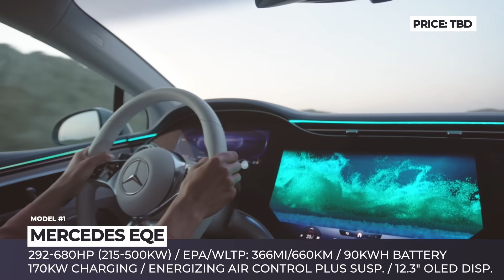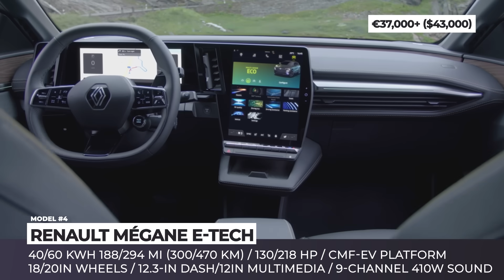All-New Electric Cars Unveiled at the Latest Auto Shows (Preview of Future 2022 Lineup)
Not without implementing certain restrictions, many international car shows are resuming their operations in 2021. This results in an overwhelming inflow of all-new autos, many of which are undoubtedly electric. This video will be the first episode of a short series on our channel that summarizes the latest EV news of this season. Let’s dive into a sea of electric concepts and freshly minted production ready newcomers.

We also suggest checking out other EV-related videos on AutomotiveTerritory videos that covered EV topics

Detailed information about all models featured in this ATelectriccars release

00:00 Introduction

00:38 Mercedes EQE

Similar in design to its larger and posher EQS sibling, the new Mercedes EQE gets the familiar closed off grille, slightly more angular DRLs, and its own collection of 19 through 21inch alloy wheels. The executive sedan arrives underpinned by the new generation, dedicated EV platform, that allows for different drivetrain configurations and battery sizes.

01:56 Cupra Urbanrebel Concept

Seat’s high-performance branch hit the bull’s eye when naming their latest concept an Urban Rebel. In the sea of super-efficient yet dull city EVs of the future, this sporty electric hot hatch with a wild-looking exterior would definitely stand out.

02:57 VW ID.5 GTX

Just like its corporate siblings Audi e-Tron and Skoda Enyaq, the VW ID4 simply must have a coupe-SUV version. So in 2022 the world will welcome the sporty version of the model labeled.

03:58 Renault Mégane E-tech

Unlike the previous generations of Renault Megane, the E-Tech EV abandons traditional sedan and hatchback body styles, going for the trendy cross hatch form factor.

05:16 BMW i Vision Circular

According to BMW, the electric city car from the future can’t simply have a zero-emission propulsion system, its body parts must be also recyclable and made from sustainable materials. The I Vision Circular is 13 feet long hatchback style compact car from 2040s.

06:11 Mercedes-AMG GT 63 S E Performance

The new E Performance badge will be carried by the most powerful representatives of the Mercedes AMG lineup, that will also be electrified. This is the case of the new GT 63 S E Performance 4-door coupe that debuts a new plug-in hybrid drivetrain.

07:21 Audi Grandsphere Concept

If at least half of the innovative features of the Grand Sphere concept will make it to a production model four years later, it would be almost impossible to compete with Audi in the executive sedans segment.

08:24 Mercedes-Maybach EQS Concept

Though already spotted in camo, the upcoming Mercedes EQS SUV has not been officially revealed yet, and instead, we are getting to see its Maybach-branded offspring. The Mercedes-Maybach EQS Concept rocks the brand’s signature two-tone paint scheme with chrome accents, unique lighting and large 24-inch wheels in the Maybach “bowl” design.

09:27 Volkswagen ID. LIFE

Planned for a market launch in 2025, the VW ID. Life concept previews a new generation city car, that will be aimed at younger buyers and car sharing services. It styling crosses a minicar and an SUV: more muscular proportions are paired with minimalistic design accentuated by lighting signatures.

10:25 Renault Hippie Caviar Hotel

The Hippie Caviar Hotel van was previewed as a part of the campsite setup that brings a 5-star experience in a super compact package. It will be based on the upcoming all-electric Renault Traffic E-Tech.